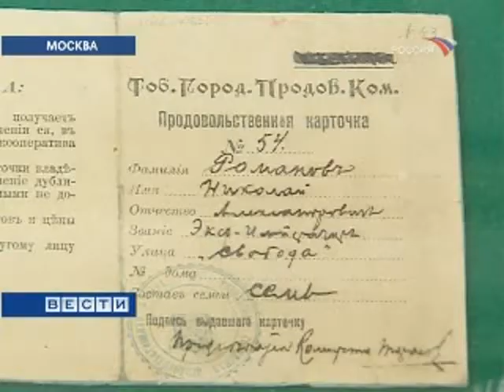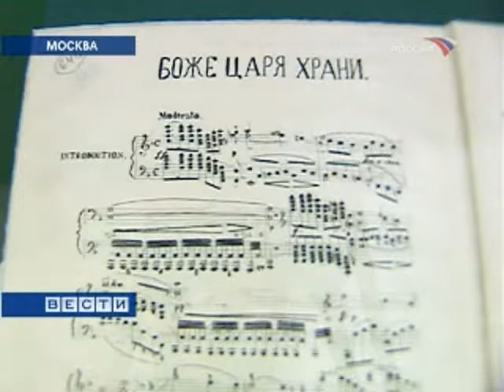Exhibit about the Romanov Assassination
An exhibition of artefacts and pictures opened as part of the commemoration of the 90th Anniversary of the assassination of the Royal Family